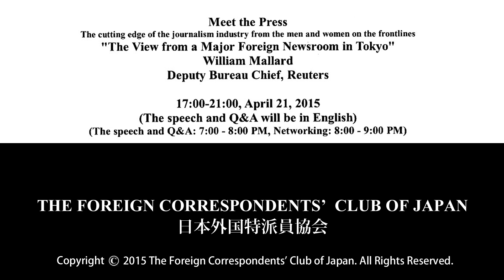Meet the Press: William Mallard, "The View from a Major Foreign Newsroom in Tokyo" (April 21)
William Mallard: Deputy Bureau Chief, Reuters